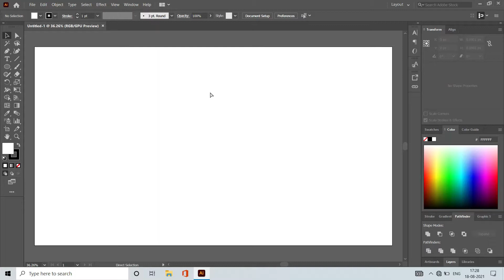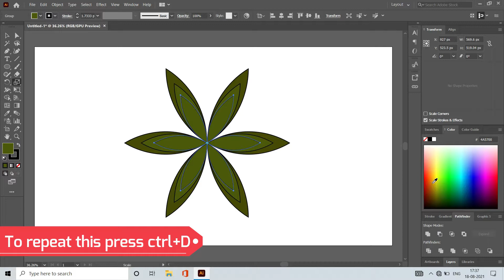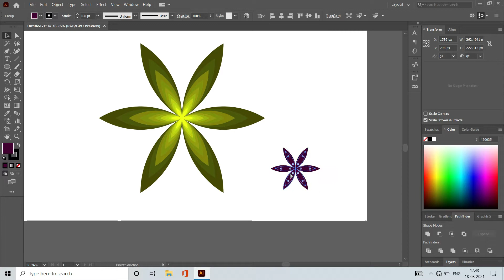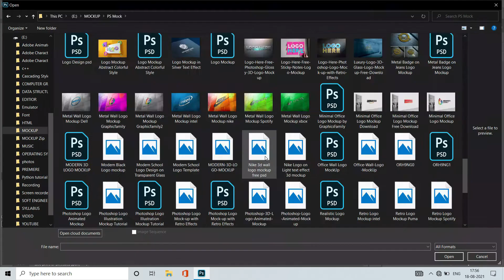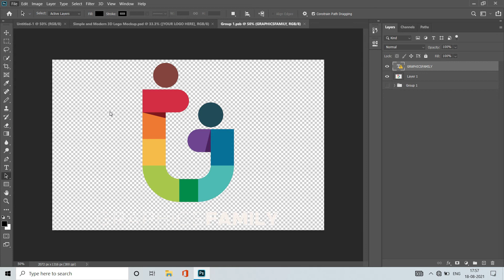Flower Creation In Adobe Illustrator || 2021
Very easy and fast way to draw a flower using the ellipse, rotate, scale and shape builder tools.